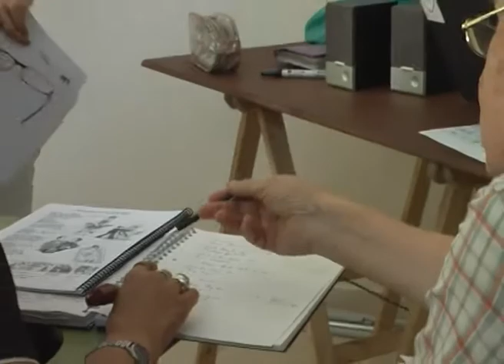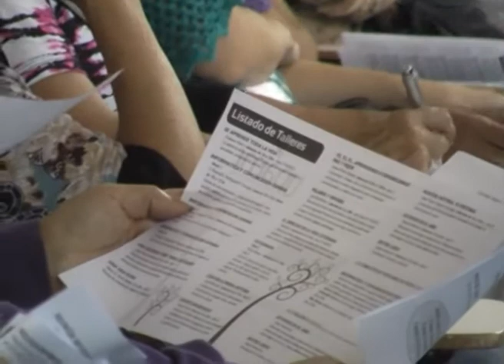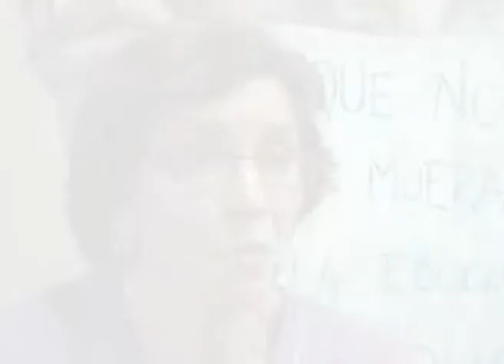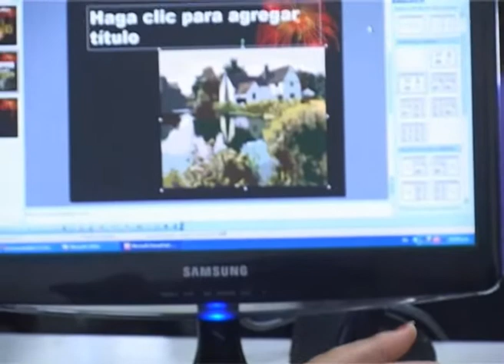CR 013- 1- UNIVERSIDAD Y ADULTOS MAYORES II-Bloque 3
En la primera emisión se retoma la temática del rol de la universidad en relación a los Adultos mayores, y también se muestran algunas de las acciones que se llevan adelante desde otras instituciones del estado para acompañar el envejecimiento de la población de Río Negro y Neuquén.